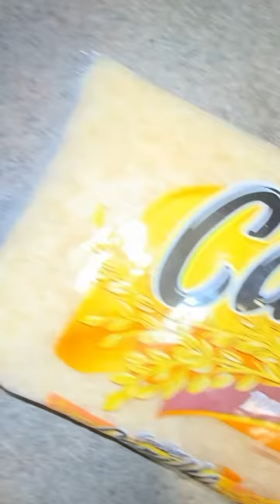Braised oxtails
Oxtail with
Coconut rice and beans
Sweet oear and avacado